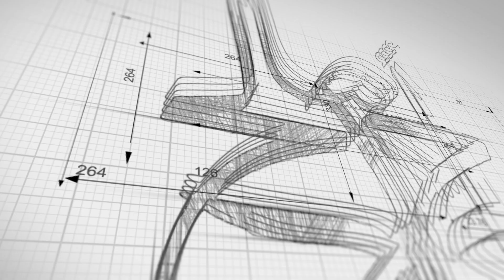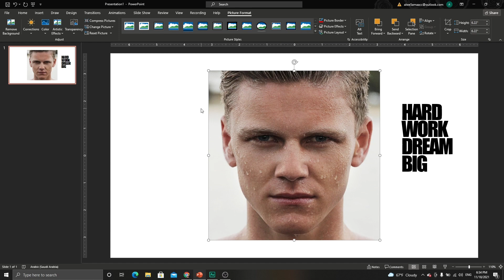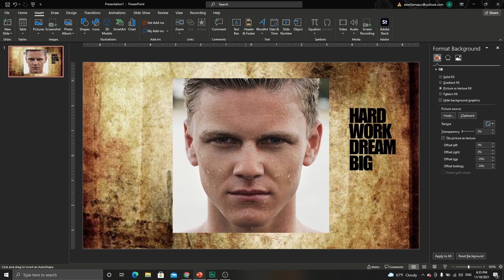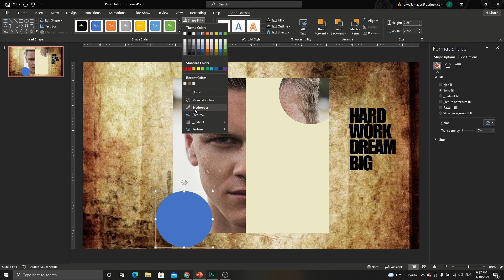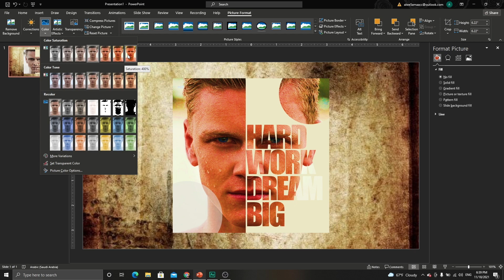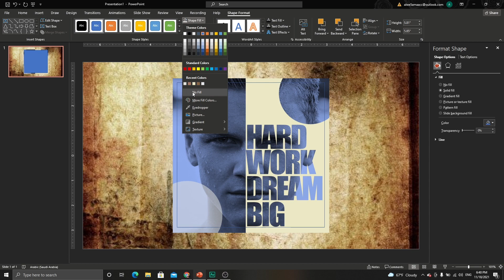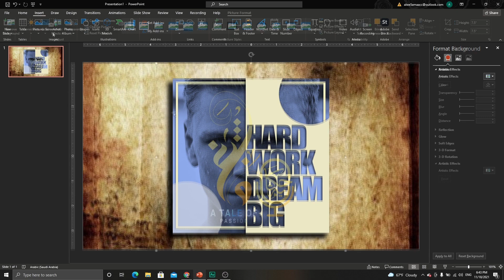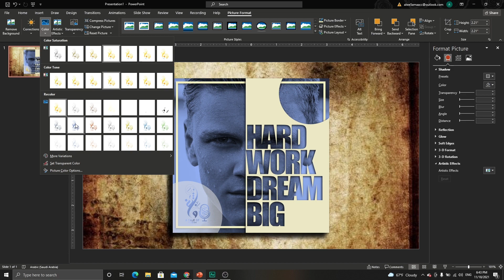طريقة عمل عرض بوربوينت احترافي في دقائق - تصميم شرائح رئيسية وافتتاحية للمشاريع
عروض بوربوينت احترافية - لتصميم شرائح رئيسية دائما ما نحتاج إلى أفكار إبداعية خصصت لكم في هذا اللقاء طريقة متميزة لدمج النصوص مع الصور والاشكال لتصميم شرائح رئيسية تكون في مقدمات المشاريع أو اقسام المشاريع